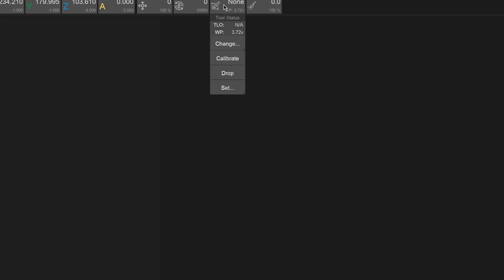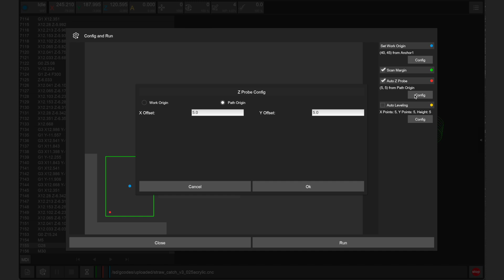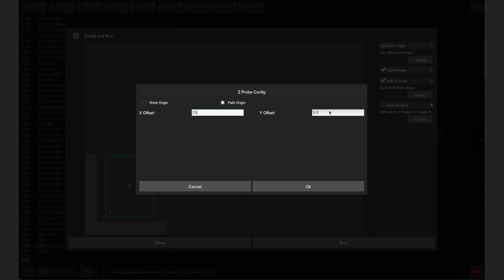How to Setup and Use the Carvera CNC Wireless Z Probe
In this video, we are guided through setting up and using the Wireless Z Probe on the Carvera Desktop CNC by Makera! The Wireless Z Probe allows for users to easily setup stock for machining as the z height is automatically measured by the Carvera. Loaded as a tool with built in charging, the Wireless Z Probe is easy to use and easy to maintain.

If you have any questions or comments leave that down below.